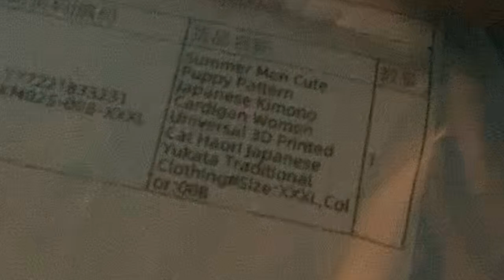Unboxing my 19th birthday presents (part 2/3)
Hello dear gamers, Yorkfield here! This time we are back for ! Enjoy!

Hardware/Software I use for my videos :
128 GB iPhone 7
64 GB iPhone XR
Tripod

Main PC (Kitsune) specs :
32 GB DDR4 RAM 3200 MHz

Gaming Laptop (Yoshimura) specs :
16 GB DDR5 RAM 5200 MHz

Shizuku Hybrid PC specs :
8 GB DDR4 3200 MHz
Windows 10 Pro
DVD-RW drive
2 Seagate 500 GB HDDs
WD Green WD20EZEX 2 TB SATA HDD